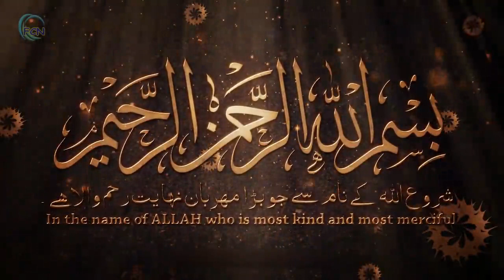03-Awamil e Barakat- Maulana Kazim Behjati (Hazargi)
Ashra Majalis recited by Maulana Muhammad Kazim Behjati at Masjid Khatim ul Anbiya Alamdar Road Quetta in the year 2017 (Muharram 1439) in Hazargi Language.